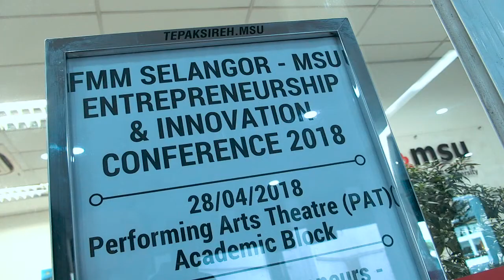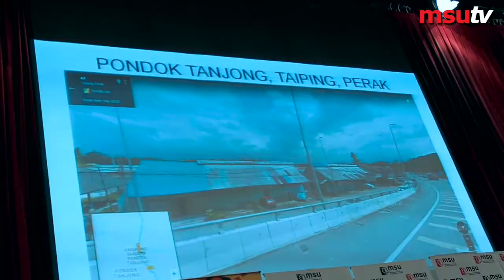FMM - MSU Entrepreneurship & Innovation Conference 2018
MSU hosted the Entrepreneurship and Innovation Conference (Next Gen Entrepreneurs - Navigating The Future) 2018, in collaboration with The Federation of Malaysian Manufacturers (FMM) Selangor.